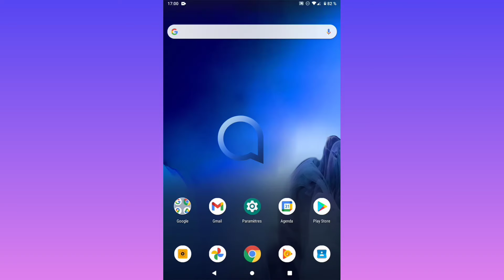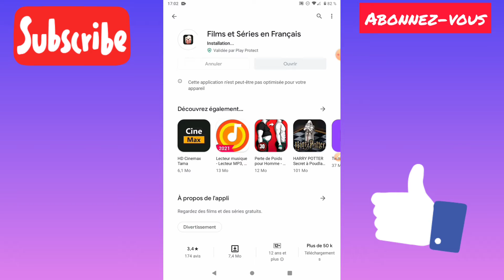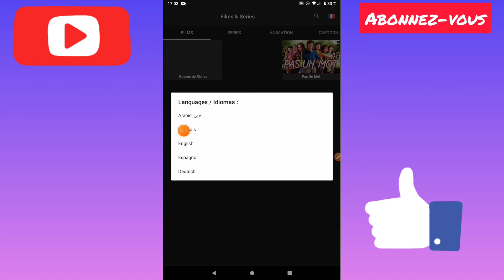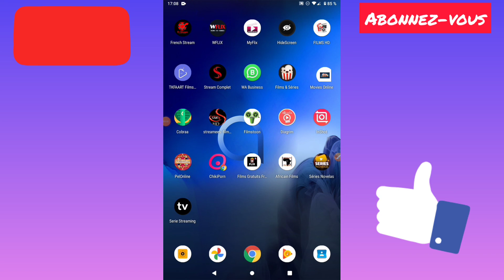films & série en VF